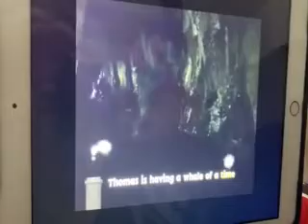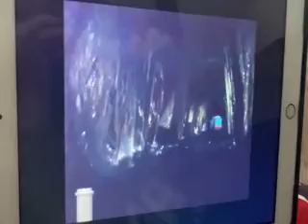A CLIP FROM THE THOMAS AND FRIENDS SONG WHERE OH WHERE IS THOMAS 2